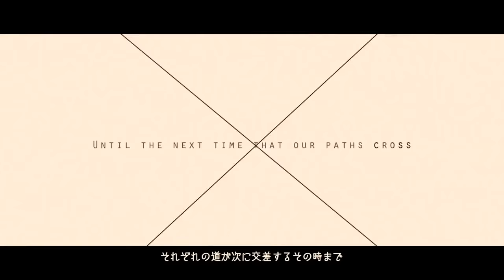[FACT] choices ギターで弾いてみた [TAB有り]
解散してしまったFACTの最後の曲です。
FACTとの出会いはたしか中二の頃ですね。音楽好きなら誰しもが音楽に対する核となるものを持っていると思いますが、俺の中ではFACTが音楽人生の中の核と言えるでしょう。いつか子供ができた時にFACTを聞かせて「父ちゃんこのバンドのファイナルツアーに行ったんやで」と自慢してやる予定です。
動画に関しては、サビ以外はRとLに振ってあります。
チューニングはドロップCです。
いろいろ工夫を凝らしましたので最後まで是非見て欲しいです。

TAB作りました。合っているかはわかりませんが自分が弾いたものでよかったら使ってください。

使用機材
Dean Hard Tail USA
Line6 POD HD 500